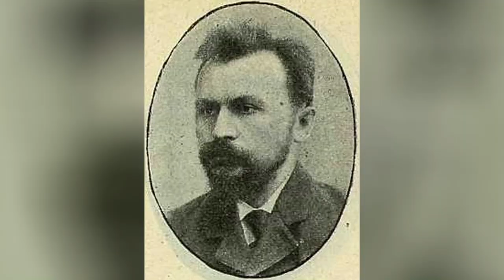The Genius of Sergei Bulgakov - David Bentley Hart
David Bentley Hart discusses the Russian Orthodox theologian Sergei Bulgakov (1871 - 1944).